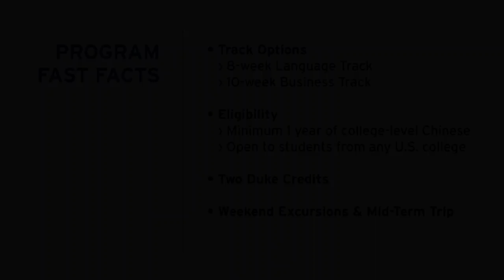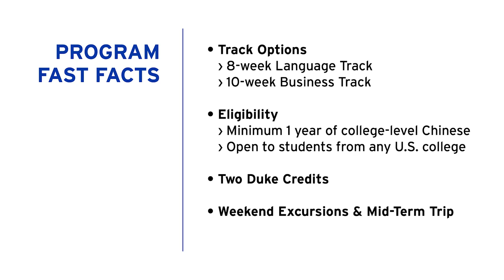Duke Study in China Student Perspectives | Credit-Granting Summer Chinese Language Program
Recent alumni of the Duke Study in China intensive summer language program discuss why they found this study abroad program so valuable to their language progress. Students share their experiences learning the language, gaining familiarity with Chinese culture, working at an internship in Beijing, making friends with locals, and connecting with their own family histories.

–Duke Study in China Program Overview–

TWO TRACKS
Choose between the intensive language track (8 weeks) or business Chinese track with internship experience (10 weeks).

HIGHLIGHTS
• Teacher-Student ratio of 1:3
• Language pledge
• Language partner program
• Task-based learning activities
• Weekend excursions to the Great Wall and other sites in and around Beijing
• Language, Films, and Society class for all levels

ELIGIBILITY
Open to students from any U.S. college or university. Students are required to have the equivalent of one year of college-level Mandarin Chinese, a GPA of 3.0 or above, and a grade of B- or above in all Chinese language classes prior to entering the program.

The application opens during the Fall semester and is due in early Spring for that same summer.

Students featured: Nicolas Cort, Ellie Lin, Ian Burgess